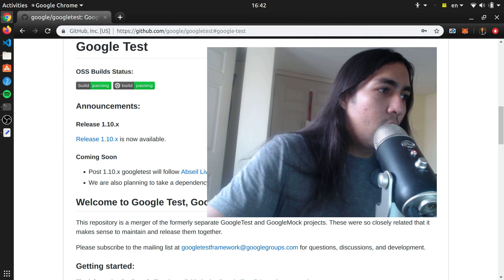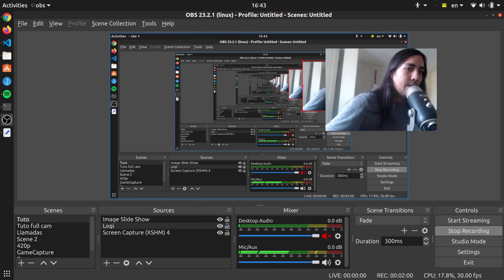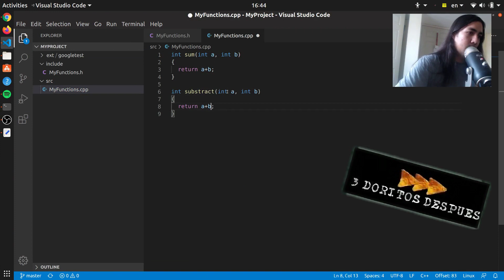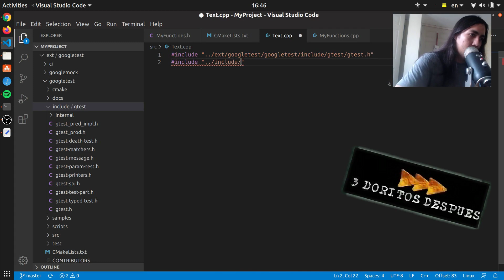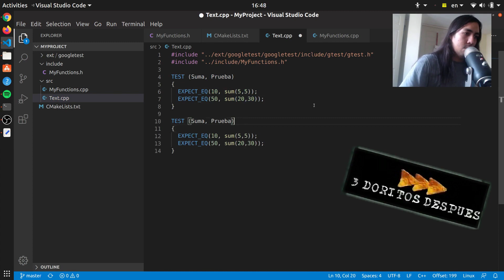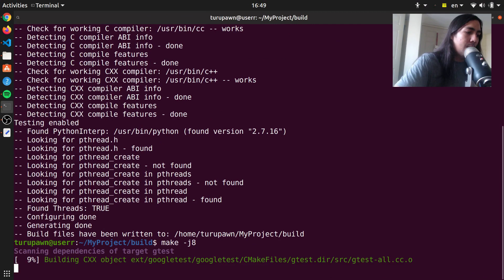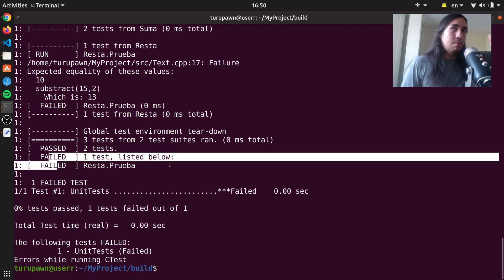Unit Testing en C++??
GTest o Google Test es mi framework favorito para Unit Testing en C++. Usamos CMake para automatizar el proceso de pruebas de una manera sencilla y tradicional.